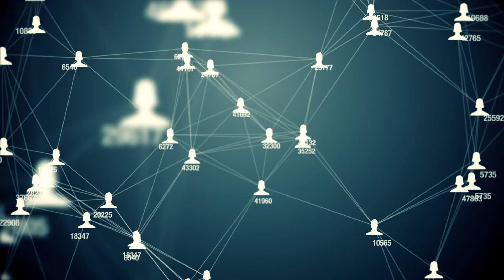The REAL Law of Attraction: What Makes Us Attractive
Discover the fascinating world of attraction in our latest video, "The REAL Law & Science and law of Attraction: What Makes Us Attractive." Have you ever wondered what truly draws us to certain people? Join us as we delve into the psychological, biological, and social factors that influence our perceptions of beauty and desirability.

In this enlightening exploration, we will break down key concepts such as the role of pheromones, facial symmetry, body language, and cultural influences in shaping our attractions. We'll also discuss how attraction can vary across different contexts and how personal experiences can shape our preferences.

Whether you're curious about the science behind crushes or looking to enhance your understanding of human relationships, this video is packed with valuable insights. Don't miss out on uncovering the secrets that lie behind the chemistry of attraction!

🔍 What you’ll learn:
- The biological basis of attraction
- Psychological theories of love and desirability
- The impact of cultural norms on attraction
- Practical tips to boost your own attractiveness